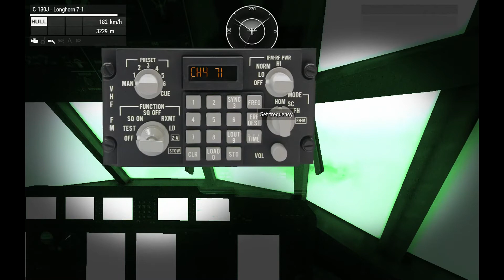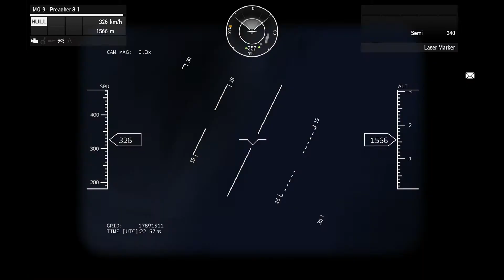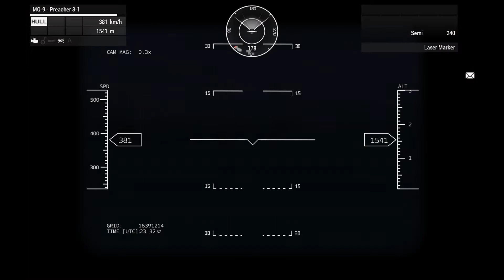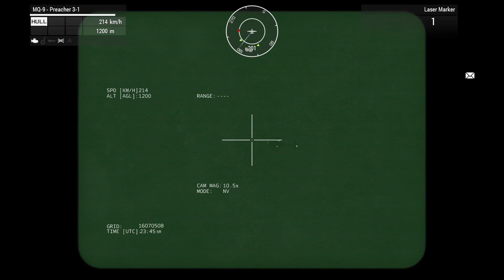75th Rangers RRC [ArmA 3]: Dead Men Tell No Tales (Operation Bastion)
This marked the first multi-role fixed wing mission of our new detachment, so Bell and I were pretty busy as the only 2 fixed-wing pilots.  Fair warning, this was the first time I'd ever used the drone sensor in an operation, so my callouts are usually inaccurate, if not downright bad.  But practice makes perfect, and there's always next op.

Phase I of the operation involved C-130J transport and HALO drop to a shoreline DZ just north of Sa'diyah.  Communication issues almost caused an overshoot, but afterwards we found out most everyone ended up where they needed to be.

Phase II was a transition to the MQ-9 Reaper, where we then provided ISR for the two teams on the ground as they searched for and apprehended an HVT within one of the heavily guarded  residential areas of the town. Keeping the HVT alive was critical to the mission due to valuable information he might have about the militia's chain of command.  As the mission was wrapping up, we re-rolled to the north of Jabirah Airfield to locate a mortar team putting IDF on the base.

The Regimental Reconnaissance CO, 75th Ranger Regiment is an ArmA 3 Realism unit that strives to capitalize on the values of teamwork, leadership, and learning.
We aim to maintain a close knit team of like minded individuals, who enjoy playing ArmA in a realism setting, but also don’t want to get bogged down in things such as maintaining a perfect file when moving on foot. Some of us are current or prior service of the armed forces. With strong leadership, professionalism, and core values, the 75th Ranger regiment provides you with a once-in-a-lifetime shot at growing as a gamer AND a person.

+ Teamspeak server ts.the75thrangers.net
+ Dedicated servers with multiple headless client for better performance
+ Comprehensive Mod Pack and supporting mods for ArmA 3
+ Stability and prestige
+ US Army organization & rank structure
+ Tactical and organized gameplay

OUR ENLISTMENT REQUIREMENTS:
+ Must have a working copy of Arma 3
+ Must have Teamspeak
+ Working Microphone
+ Age 17+
+ Must be active! (we understand everyone has lives)
+ 100% Maturity
+ Must be willing to play in First Person